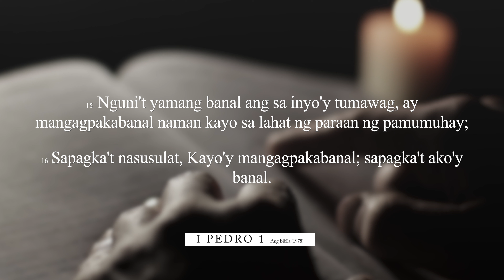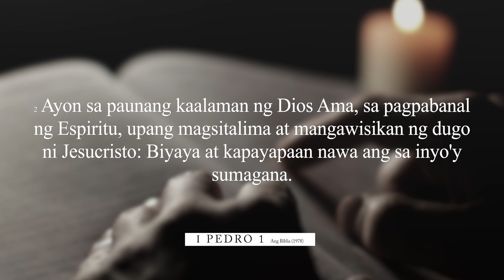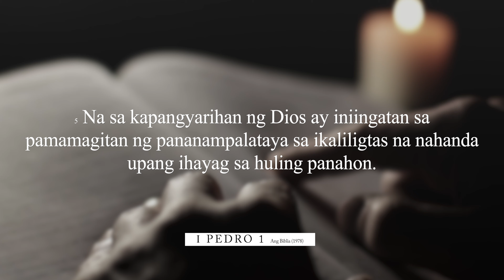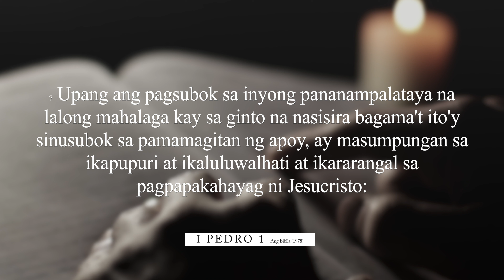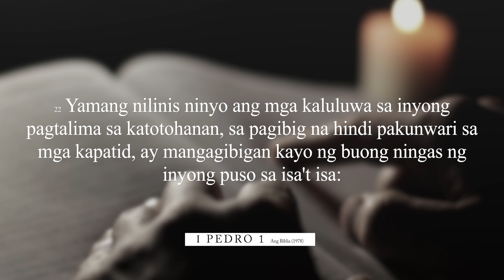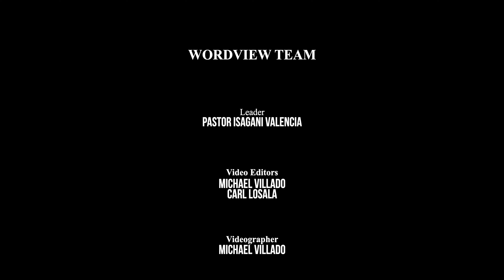Gulatin Mo Sila, Magpakabanal Ka Na